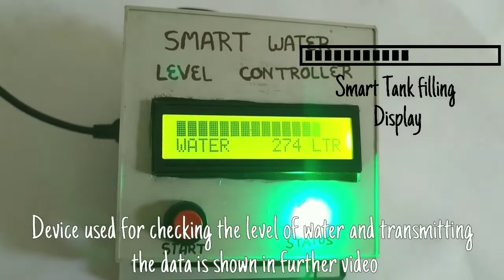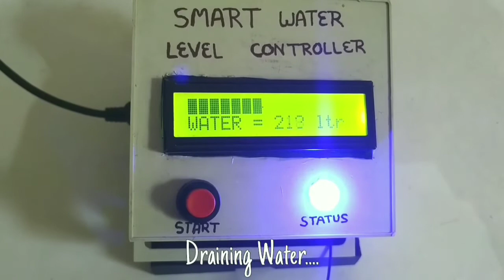wireless water level controller using rf module, smart water level controller and quantity indicator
wireless water level indicator which show amount of water present in tank. If water less then 50 ltr then buzzer sounds and if water greater then 500 ltr then it stop automatically. A multicolored led show status of water and motor. when tank is filling level of water show on display like mobile battery charging. wireless range chk up to 100 ft. I used solid state switch to start Motor so no mechanical part .